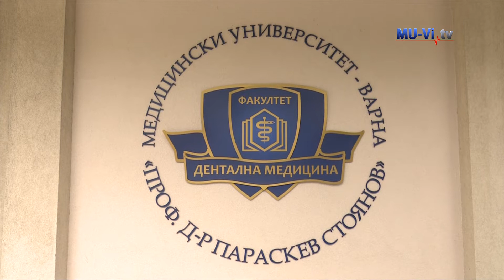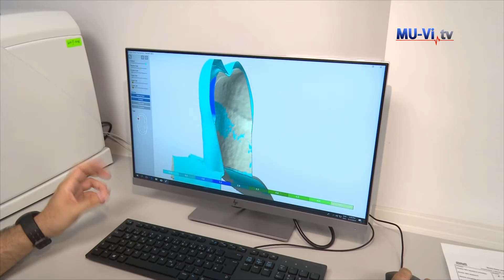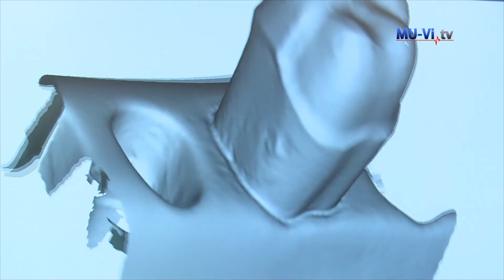MU - Varna has provided modern simulation training rooms for the students of dental medicine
МУ – Варна осигури модерни зали за симулационно обучение на студентите по дентална медицина